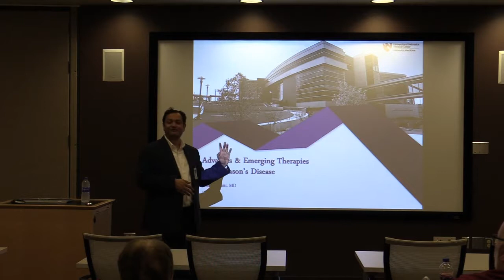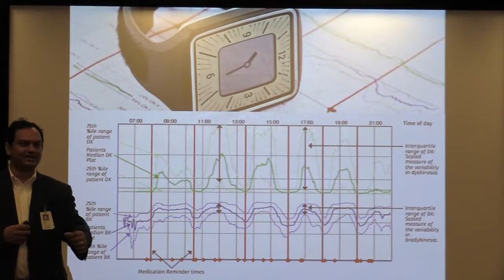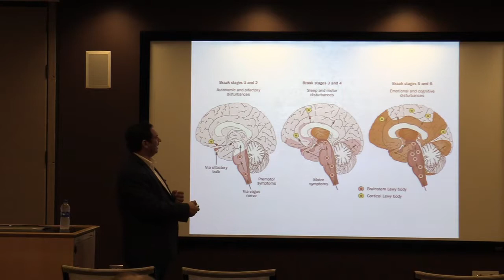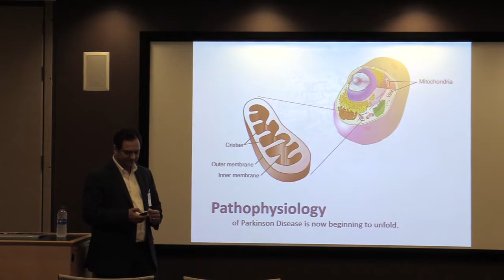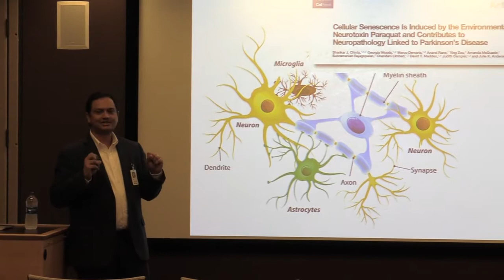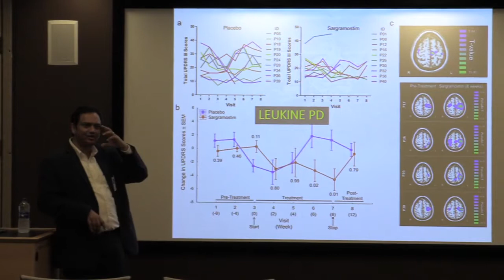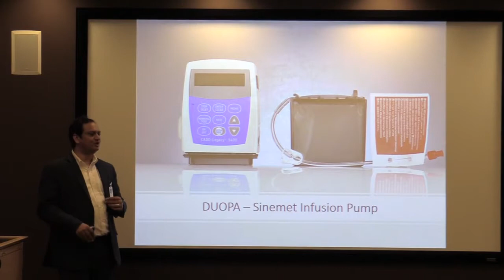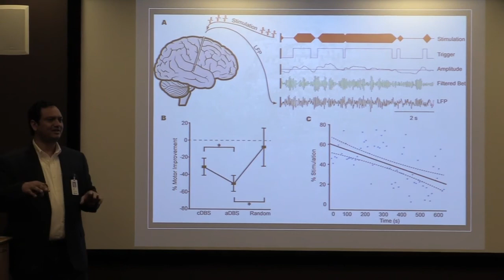Advances and Emerging therapies in PD